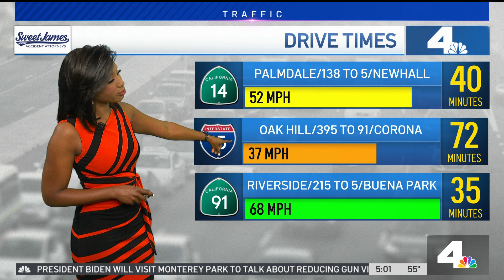NBC4 LA 03142023 0458AM